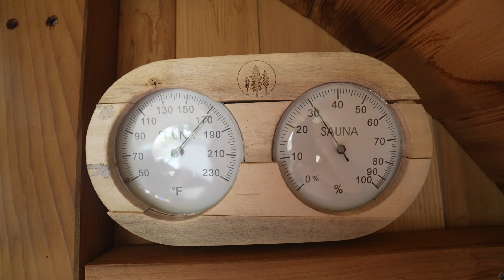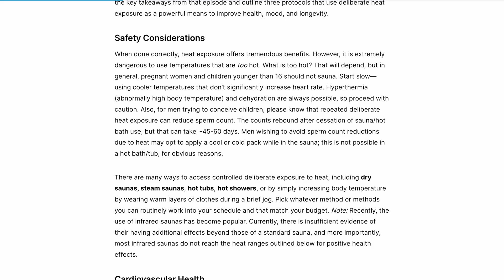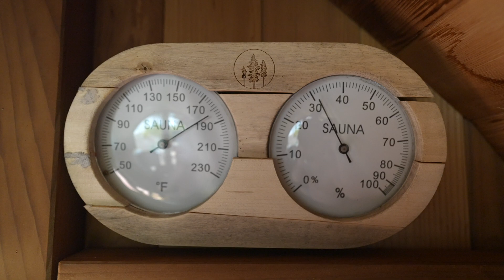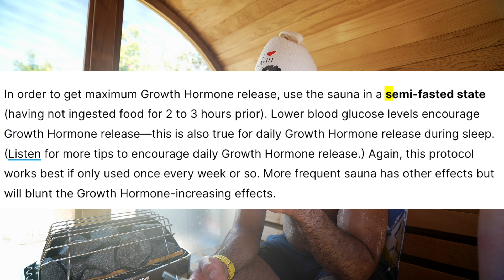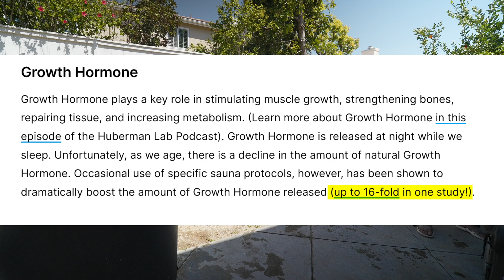I Tried Huberman’s Growth Hormone Protocol (1600% Increase)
I try Dr. Andrew Huberman's growth hormone protocol (Protocol #3 - Sauna for Growth Hormone Release) in my Redwood Panorama Sauna with friends. I share the advantages and details of how you do the protocol and go through the experiment step by step.

** Timecodes **
00:00 - Dr. Andrew Huberman's Growth Hormone Protocol
00:44 - Protocol Overview
01:50 - Start
04:28 - Sauna Olympics
05:03 - Maximizing Growth Hormone release
05:58 - Redwood Sauna Outdoors
06:40 - Hydration
07:30 - Cold Plunge
09:40 - Round Two
11:38 - Recapping